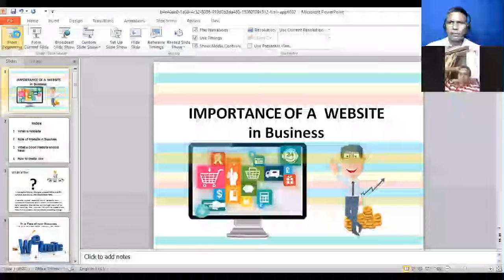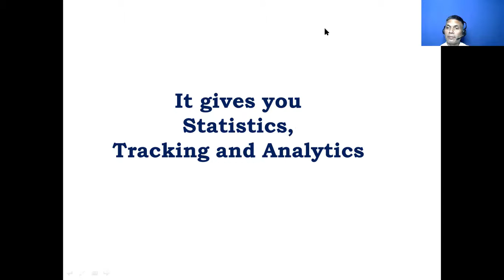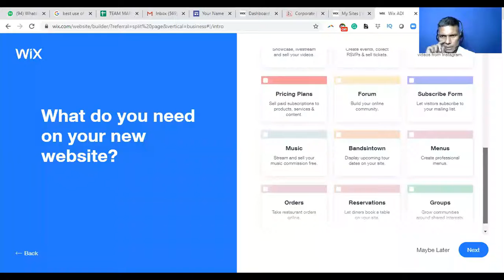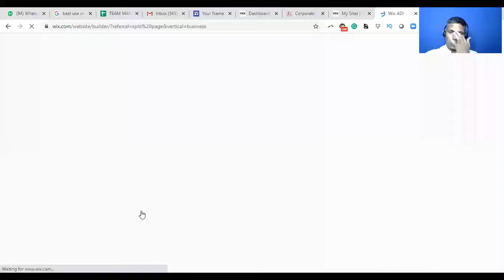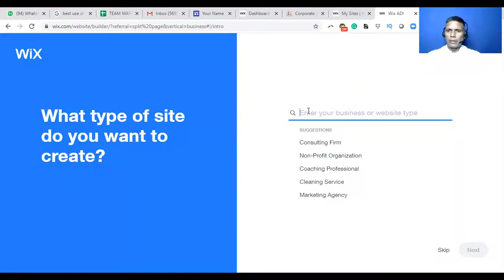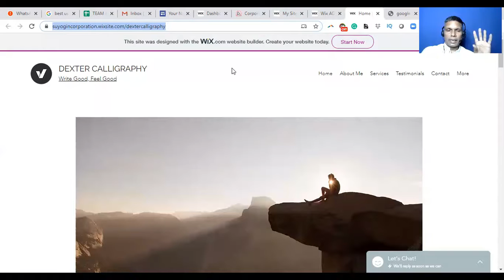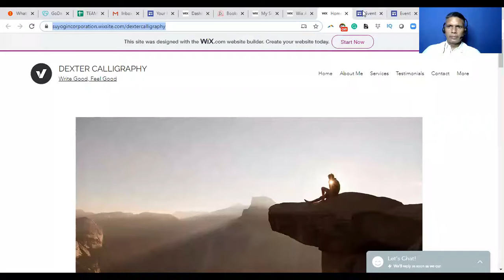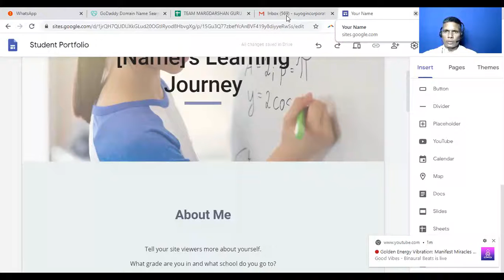Website - Usage & Creation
Digital Marketing Internship Lesson 7 - Dated 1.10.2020